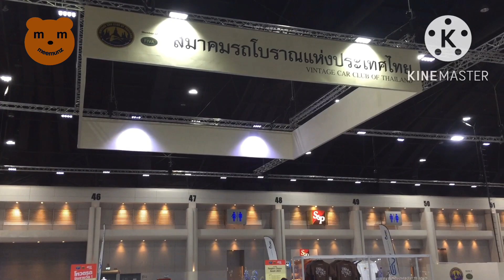สิ่งที่น่าสนใจอื่นๆในงานมอเตอร์เอ็กซ์โป 2565 Others Interesting Things in Motor Expo 2022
งาน Motor Expo 2022 ไม่ได้มีดีแต่รถนะคร้าบ ไปชมกัน
หวังว่าผู้ชมทุกท่านจะชื่นชอบ VDO / Clip นี้นะครับ สุดท้ายนี้ช่วยกันกด ติดตาม subscribe, like, share กดกระดิ่ง เพื่อติดตามและเป็นกำลังใจด้วยนะครับ ขอบคุณอย่างยิ่งจากช่อง meemunz ครับ สามารถติมตามเราได้ที่ Link ด้านล่างนี้นะครับ
ติดต่อเรา 🙏

Except Cars, Motorbikes, Pretty! Thailand Motor Expo 2022 has many things which are interesting. Let's see!